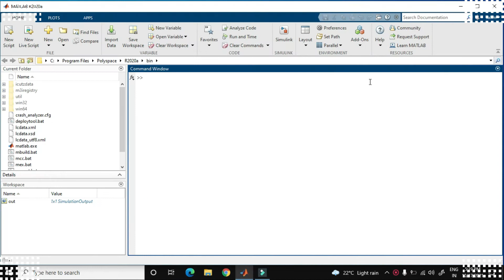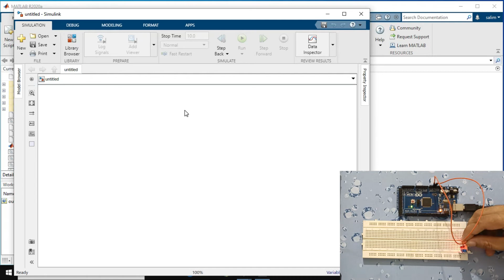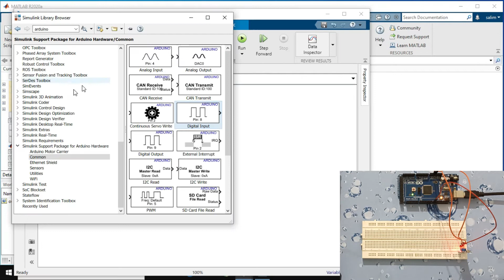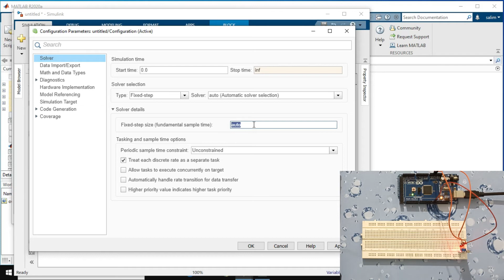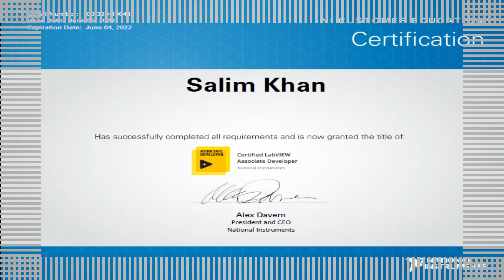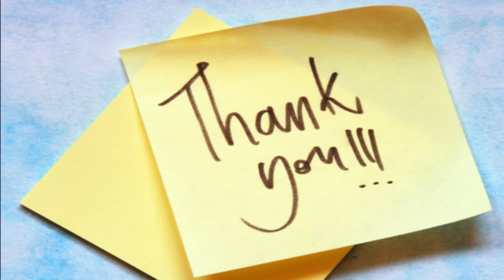LDR Arduino interfacing using MATLAB